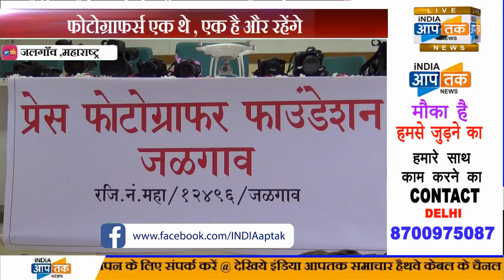जलगाँव में भी मनाया वर्ल्ड फोटोग्राफी डे,प्रेस फोटोग्राफर फाउंडेशन की ओर से कार्यक्रम